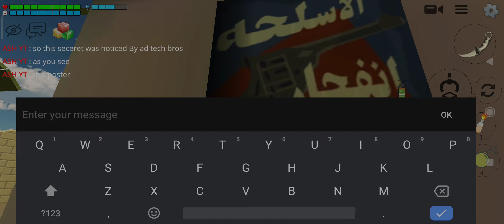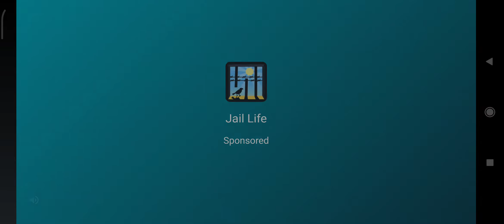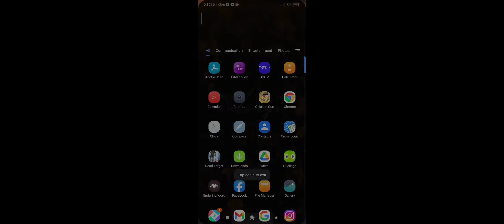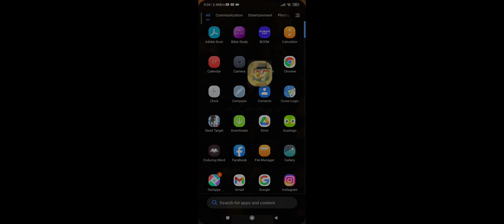Easter eggs that you never know